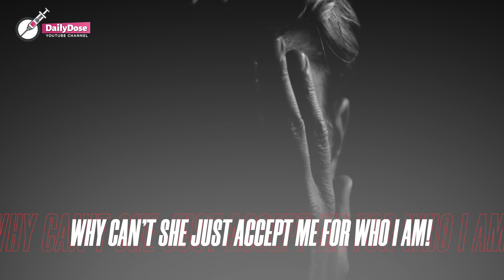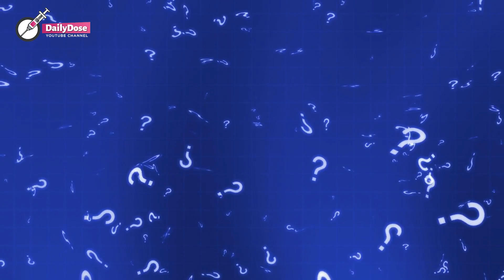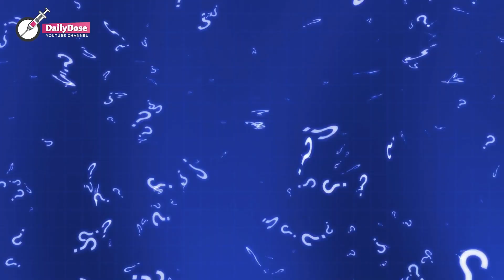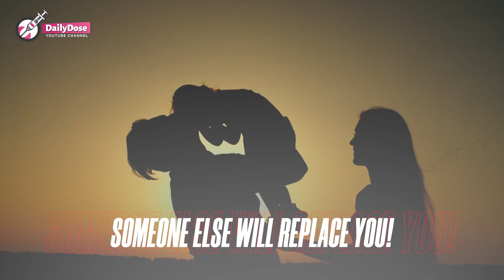Man Kicks Down Boss's Door When He Knew He Was At His House With His Wife When He Was at Work!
Max's life turned upside down when he received an unexpected call from a friend one night. He wasn't ready to learn that his boss and wife had met while he was at work. "I saw her hug your boss," Max's friend recalled.